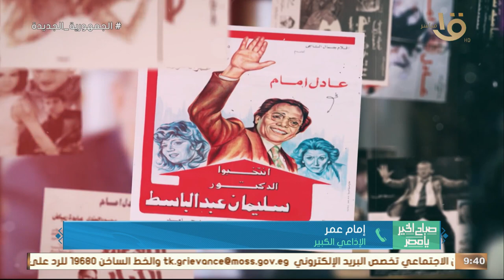في ذكرى رحيل "الفلاح الفصيح".. محطات فنية وشخصية في لا تنسى في حياة المبدع الراحل وحيد حامد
صباح الخير يا مصر | في ذكرى رحيل "الفلاح الفصيح".. محطات فنية وشخصية في لا تنسى في حياة المبدع الراحل وحيد حامد.. مع الكاتب الصحفي أشرف شرف